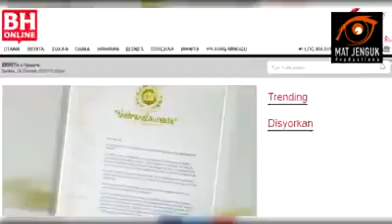Pemimpin Pakatan Harapan Dari DAP Yang Nak 'Selamatkan Malaysia'